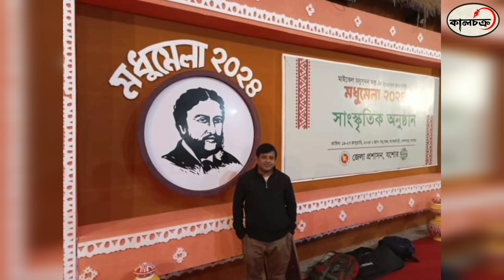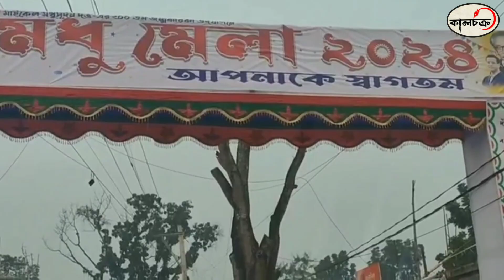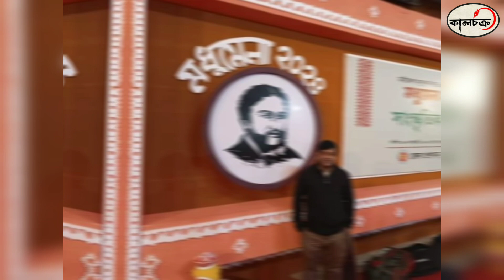আজ অমিত্রাক্ষর ছন্দের জনক মহাকবি মাইকেল মধুসূদদন দত্তের ২০০তম জন্মদিন